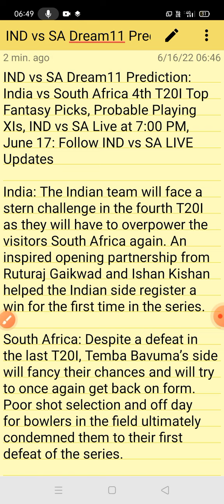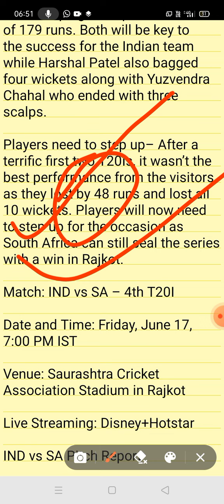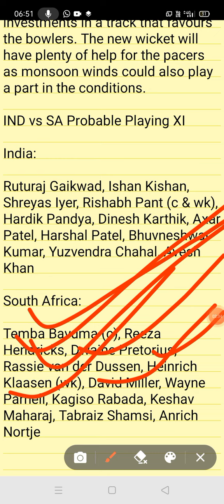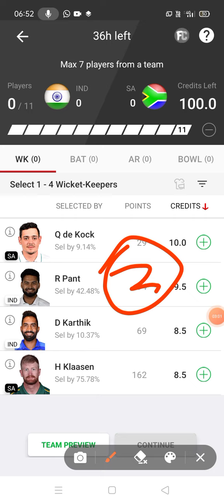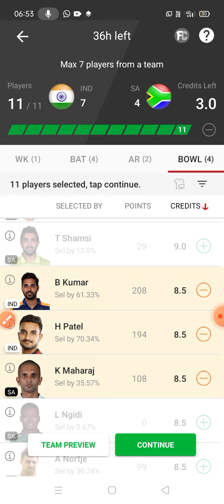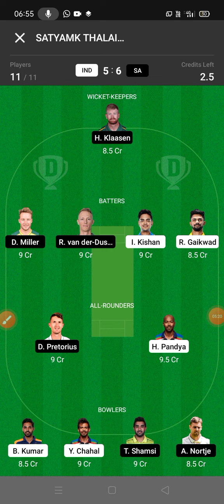Ind vs sa dream11 Team | India vs south africa 4th t20 dream11 team | dream 11 team of today match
ind vs sa dream11 team, india vs south africa dream11 team, ind vs south africa dream11 team, india vs south africa t20 squad 2022,